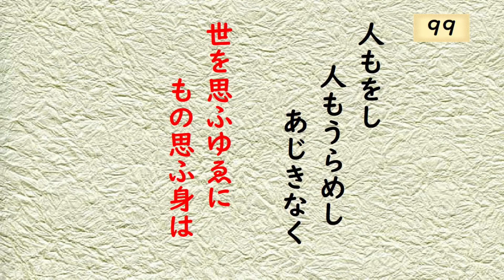百人一首 ９１～１００ 朗読 順番 読み上げ 上の句 下の句 作者名 百人一首朗読 かるた 下の句と作者を覚えよう。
上の句から下の句と作者名を思い浮かべましょう。ＮＨＫのクリエイティブ・ライブラリーから百人一首の朗読音声素材をお借りしました。元ＮＨＫアナウンサー加賀美幸子さんによる朗読です。